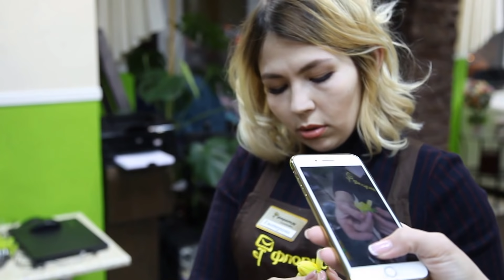Мастер класс по флористике / Весенняя композиция / Флорист.ру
Мастер-класс по флористике проводит начальник отдела флористики Екатерина Джабарова.
  Съемка 1 марта 2018 года в казанском салоне международной сети "Флорист.ру" ( г.Казань, ул. Салимжанова, 15\8)